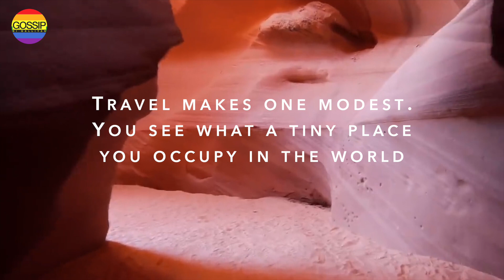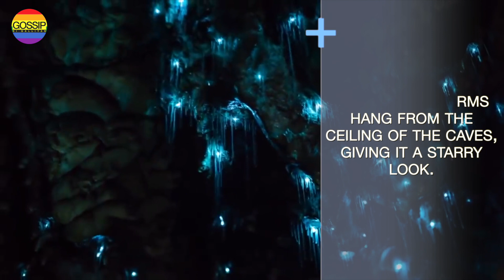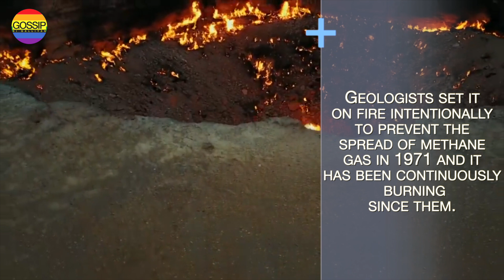5 Most Amazing Places On Earth